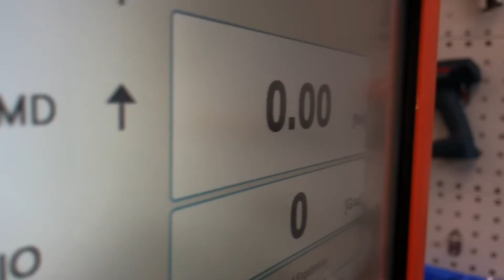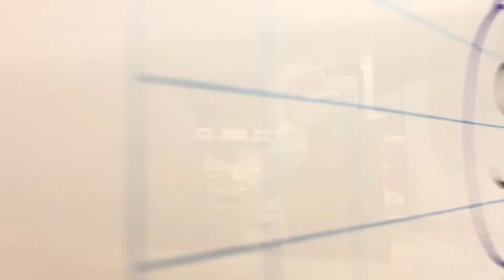BRW - Process-safe screw assembly - Hands-on-Video (English)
Would you like a personal consultation?

Brütsch/Rüegger Tools is your partner for process-safe screw assembly. Based on current standards and guidelines, such as VDI 2862-2, DIN ISO EN 6789:2017 or the new VDI 2637, we will lend a helping hand to you for the implementation of your assembly requirements.

We offer tools and accessories for screw assembly, measuring tools for process and tool inspection, as well as integrated solutions for ergonomic assembly area.

Training courses and workshops keep you up to date with the latest knowledge and technology.  Calibration services and service features all around thread connection technology complete our supply.